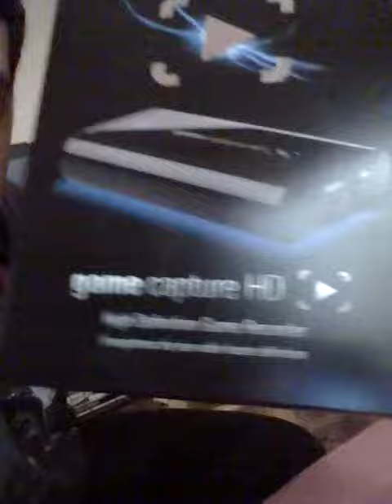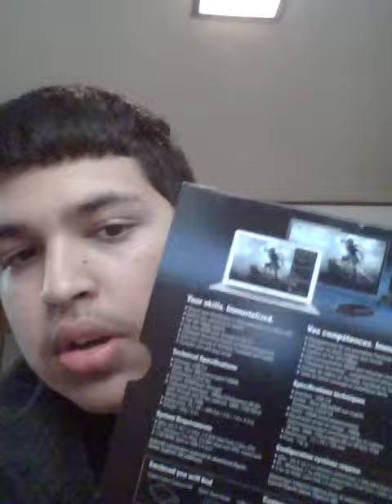i got this.. ............. on xmas